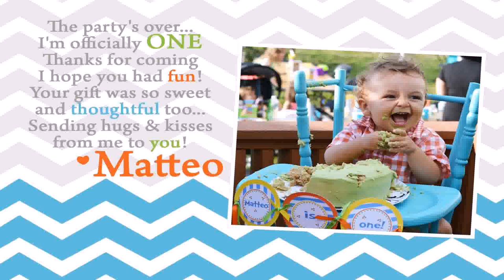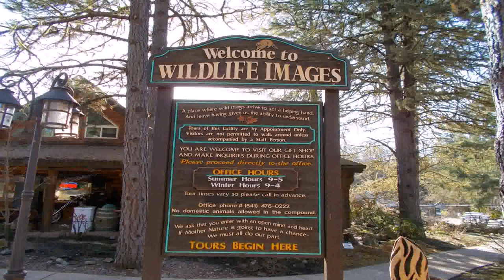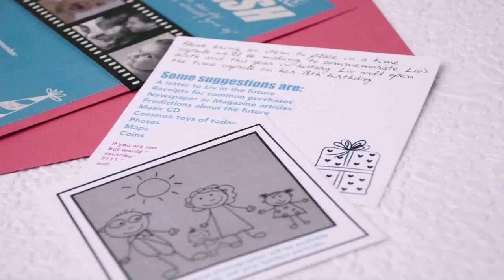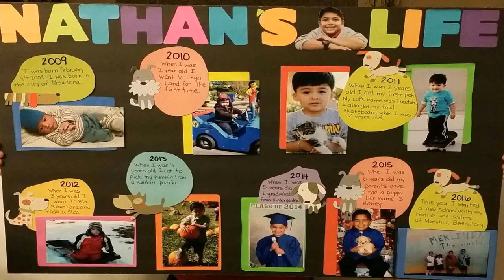Places To Have Birthday Party For 1 Year Old Near Me